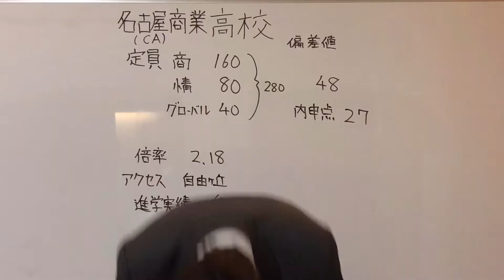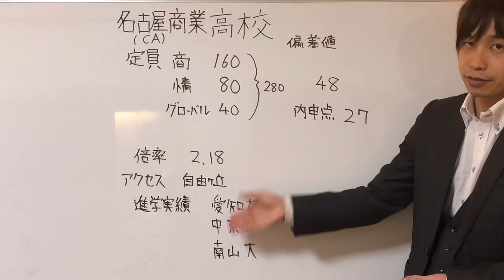【高校情報】名古屋商業高校 愛知県 公立高校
愛知県　市立名古屋商業高校　CA  高校情報
定員、倍率、アクセス、進学実績、内申点、偏差値、制服、部活

開明塾
オンライン塾　かいめい
開明塾　大曽根　ホームページ

mail
TEL
開明塾　@449stary